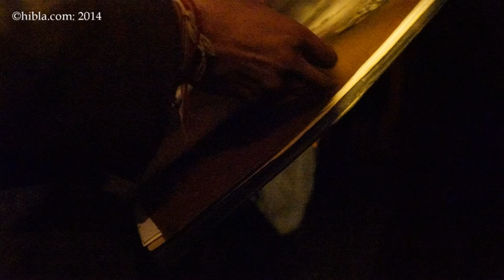2014 02 02 @ Haggerston Pub Alan Weekes Jazz Qte hibla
Sunday at the Haggerston Pub  in Dalton is so addictive. The Alan Weekes Quartet, Brian Edwards on Sax, Alan Weekes Guitar,
Names will be added. Mussinghi Brian Edwards,  Alan Noel Weekes,  Shaney Forbes, Ben Hazelton
This is an image sound stream. The video is photographs and not in sync with the players. Enjoy, to the soon, Joseph